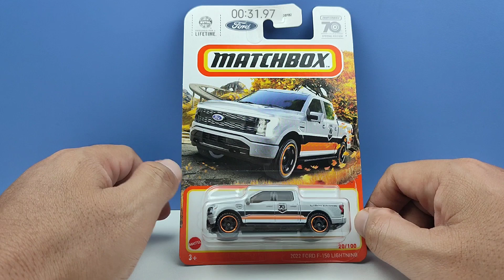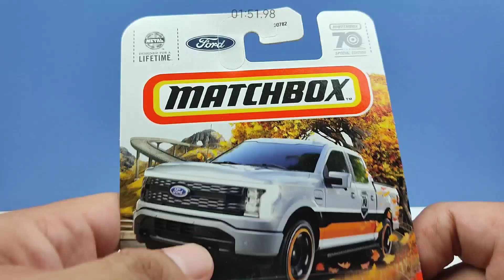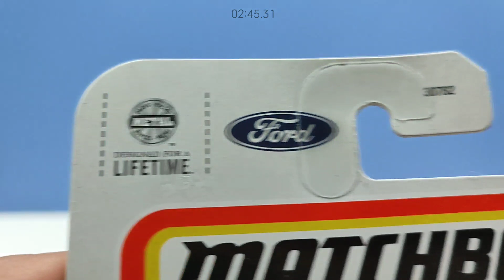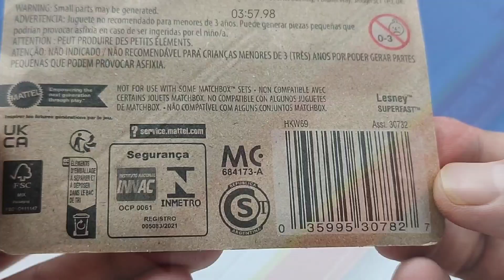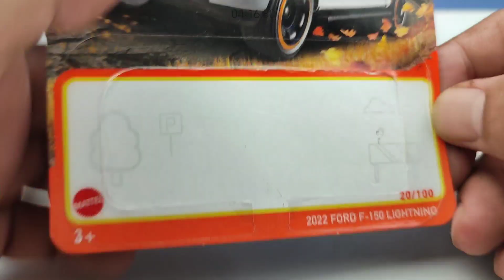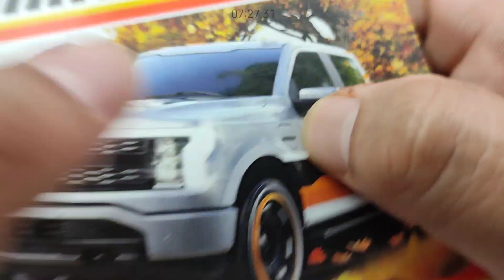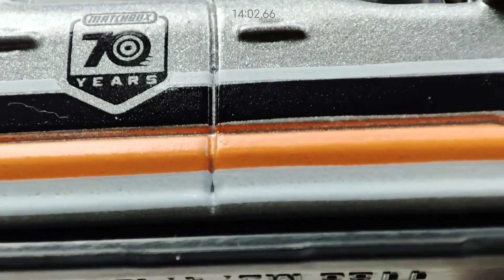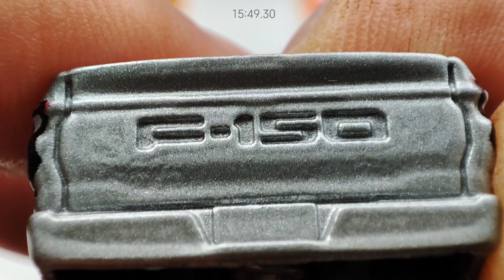Eps514 MATCHBOX 2022 FORD F-150 LIGHTNING SPECIAL EDITION 70 YEARS | Bagian Body Belakangnya KEREN!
Buat yg Ngerasa Videonya Kelamaan, silahkan pilih ini:
00:00 SeeAndListenThisFirst ;)
01:46 Review Card-nya
03:58 Bongkar Guys!
04:40 Review Diecastnya
12:00 Lebih Detail Via Camera Macro
16:16 vs Bugatti Divo (Blister Silhoutte)
17:36 Kesimpulan Garasi77 Channel
19:22 Video Mejengnya Guys!

Hi Guys di Episode kali ini kita bahas 2022 FORD F-150 LIGHTNING seri dari Matchbox 70 Years Special Edition. Ternyata setelah dilihat2 keren Guys detailnya. Nah pastinya penasaran kan??? hehehe. Yuk! sekarang langsung kita review aja Guys! jangan diskip2 ya Guys! 😁😁🙏🙏

Peace Out!
Garasi77V/